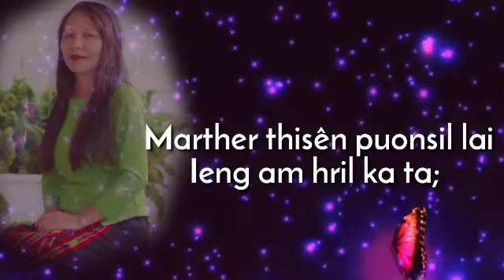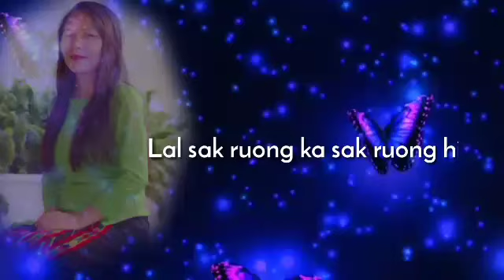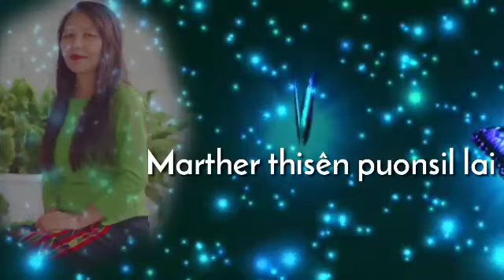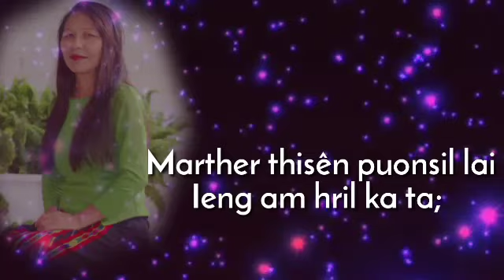TLANGMAWIKIM JOUTE || VANDAIDANNA TISA ( OFFICIAL LYRICS VIDEO)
Phuoktu Pastor C.Lalthlunglien
Music & Recording Green studio:
Zenhang Lamka.
  Nun chau le beidawng haiin Thlarau le taksa a malsawmna thar dawng ngei dingin hi Hla hi Lalpa'n athar in malmisawm pek rawse.